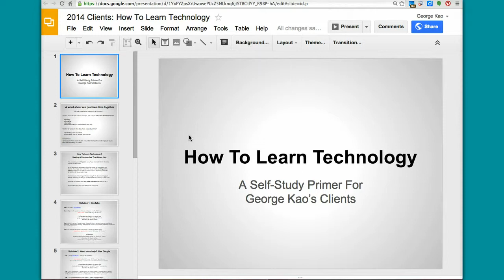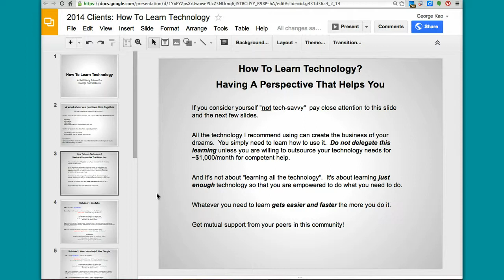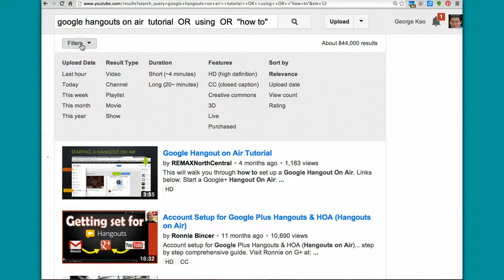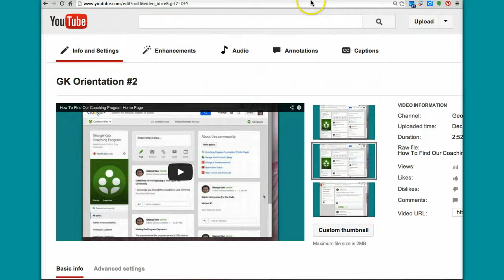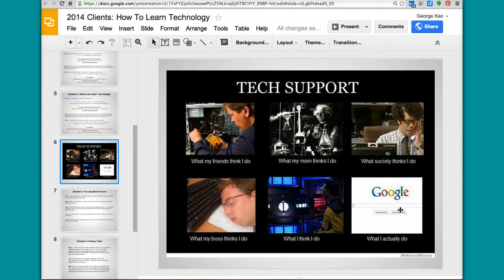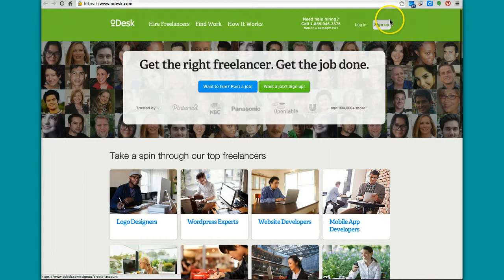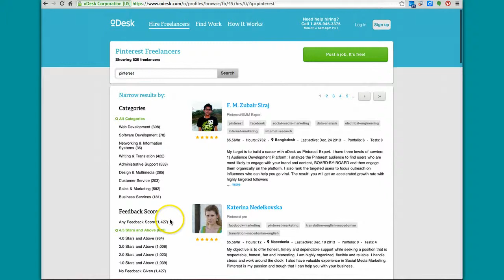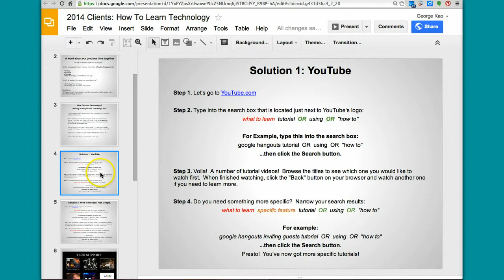How To Learn (Online) Technology -- Empower Yourself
The slideshow -- How to empower yourself with technology.